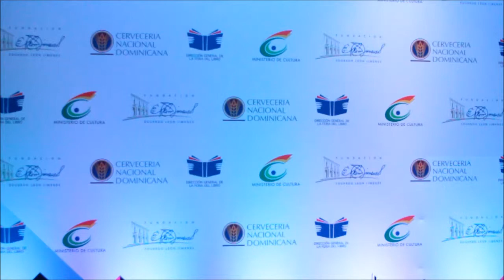Premio Nacional Feria del Libro Eduardo León Jimenes 2014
El reconocido escritor Leonte Brea obtuvo el Premio Nacional Feria del Libro Eduardo León Jimenes 2014, por su obra "El político: Radiografía íntima".

El Premio, consistente en 500 mil pesos y un certificado, es el principal galardón que se entrega en el marco de esta cita cultural a un texto publicado en el año 2013; y cuenta con los auspicios del Ministerio de Cultura, la Dirección General de la Feria del Libro, la Fundación Eduardo León Jimenes y Cervecería Nacional Dominicana. El galardón le fue entregado en un solemne acto en la Sala de la Cultura "Aída Bonelly de Díaz" del Teatro Nacional.

El veredicto fue dado por un jurado compuesto por los reconocidos intelectuales Jeannette Miller, Adriano Miguel Tejada y Marcio Veloz Maggiolo, y presidido ex oficio, con voz pero sin voto, por el Director Ejecutivo de la Feria, Pedro Valdez, quienes destacaron la calidad de la obra, la cual sobresalió de acuerdo con el veredicto, "por constituir un estudio académico de alto nivel que nos ofrece una visión universal del personaje político en el proceso de la historia de las ideas y de los cambios en sociedades en las que lo político ha sido un factor primordial. Un ensayo didáctico de los mejores de su tipo en América Latina".

Un total de 88 libros publicados en el año 2013 fueron presentados por sus autores para participar en la edición número dieciocho de este premio, considerado uno de los más importantes reconocimientos a los escritores dominicanos, y que contribuye a divulgar sus obras y a enaltecer su trabajo intelectual.

Los criterios analizados para la selección son trascendencia y calidad del texto, manejo del lenguaje, la destreza intelectual o capacidad creativa, estructura del libro, originalidad y contribución a la riqueza bibliográfica nacional.

Leonte Brea recibió el premio, dotado de 500 mil pesos y certificados oficiales, de manos de José Antonio Rodríguez, Ministro de Cultura, los miembros del jurado, María Amalia León de Jorge, Directora de la Fundación Eduardo León Jimenes y Franklin León, presidente de la Cervecería Nacional Dominicana.

"Para la Fundación Eduardo León Jimenes y La Cervecería Nacional Dominicana, este premio ha pasado a ser una síntesis de lo que representan sus esfuerzos. Aquí, depositamos nuestra fe en el libro como memoria de la cultura; aquí depositamos las más firmes esperanzas en nuestros pensadores y artistas de la palabra: aquí reivindicamos nuestros compromisos y convicciones de que una mejor nación pasa primero por un conocimiento cada vez más agudo de nosotros mismos" expresó María Amalia León de Jorge.